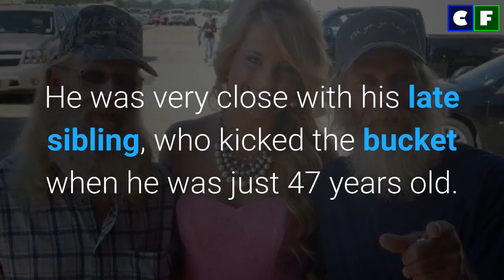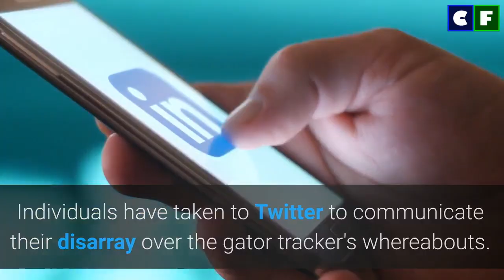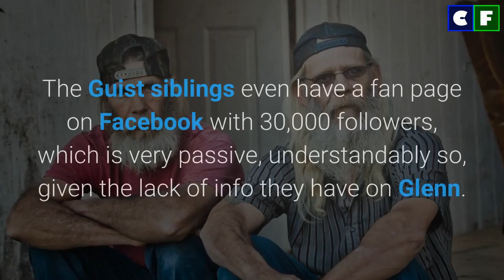What happened to Glenn Guist from Swamp People? Where is His Brother?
Why did Glenn Guist leave Swamp People? Did it have something to do with the tragedy with his brother, Mitchell Guist? Find out in the video. Also, learn if he is ever coming back to the show and what he has been doing all this time when he has been off the show.

Source: Instagram/Facebook